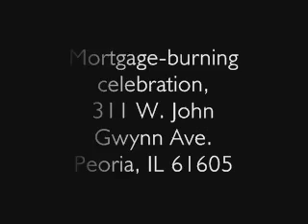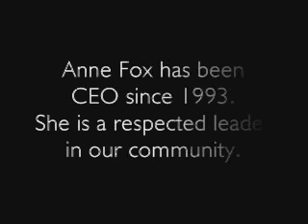Red Cross building gets new name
What a surprise! Brad Ingram and other supporters reveal that the American Red Cross Central Illinois Chapter building in Peoria is now named the "Anne M. Fox Chapter House," after longtime CEO Fox.